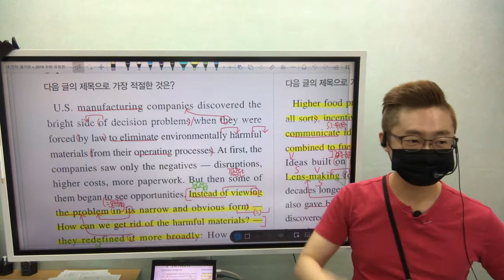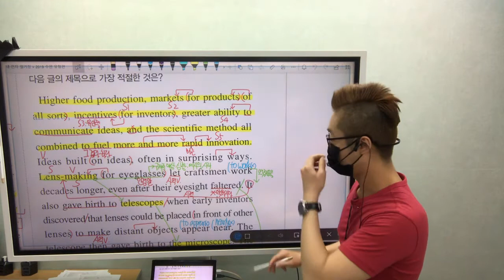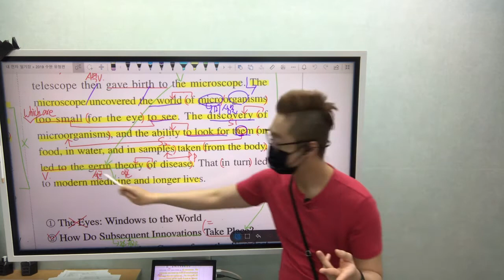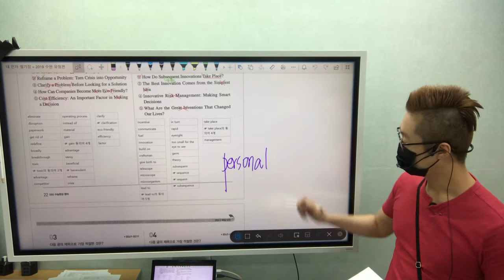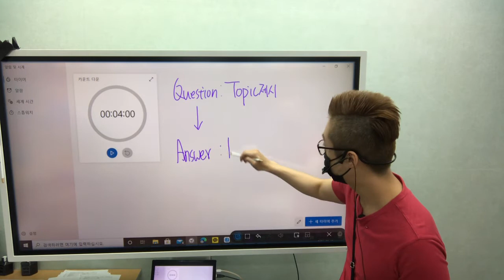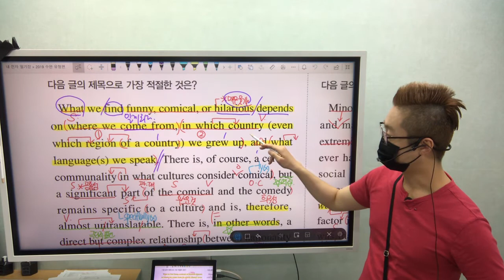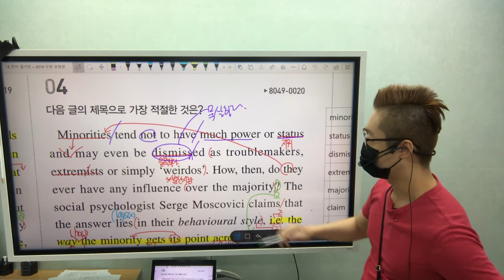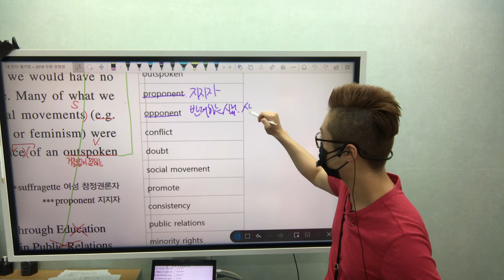고2 독해 수능완성 4,6강 part2